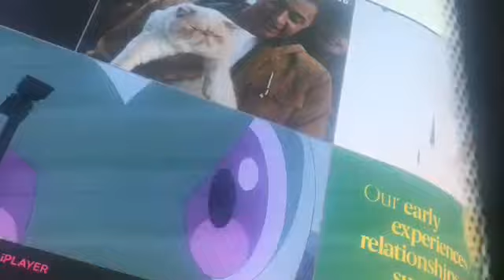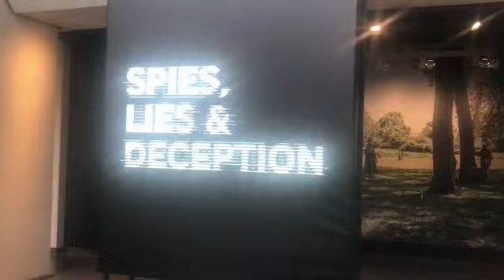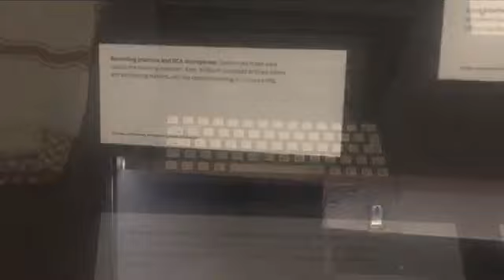Going to the Exhibition at Imperial War Museum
Boeing 787-8 Dreamliner - British Airways - G-ZBKL
New Routemaster - London Bus Routes 148 and 453
Tea Bus - AEC Routemaster and Alexander Dennis Enviro 400
Aerospatiale AS355F2 Ecureuil
Southwestern Railway - Class 158, 450, 455 and 707